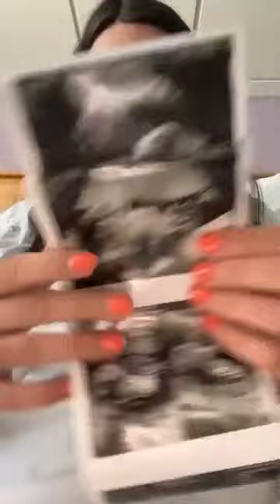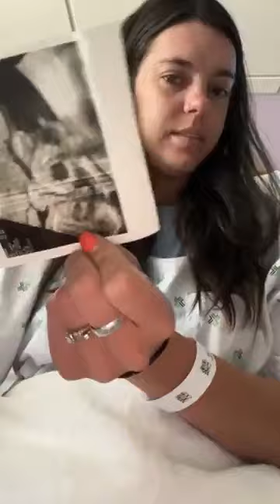Hospital update | Life with Ania